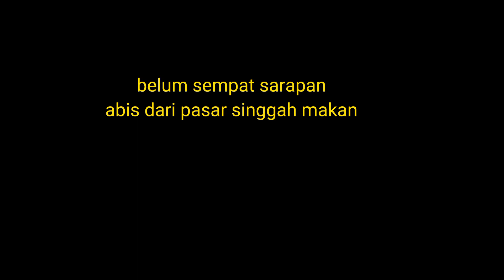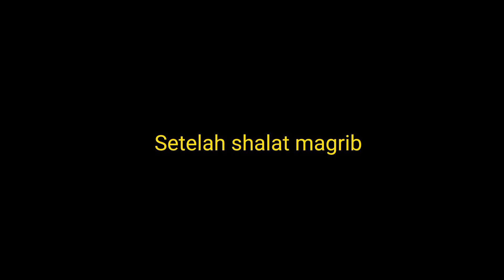vlog seharian bersama ary djafaar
aktivitas hari libur kami di kota ternate